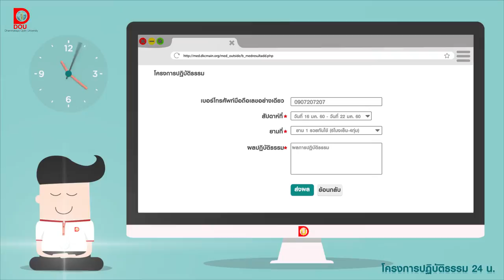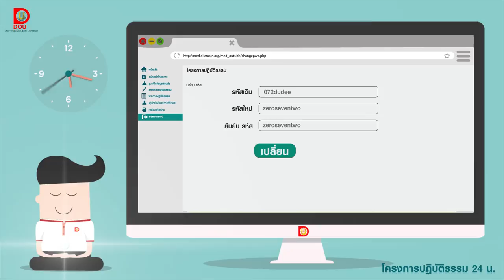การใช้งานโครงการปฏิบัติธรรม24ชม.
ดูคลิปนี้แล้วอย่าลืม
ที่จะกด

กดLike
กดแชร์
ขอบคุณมากๆที่รับดูจนจบจากใจจริง